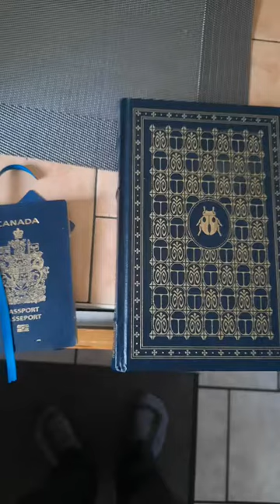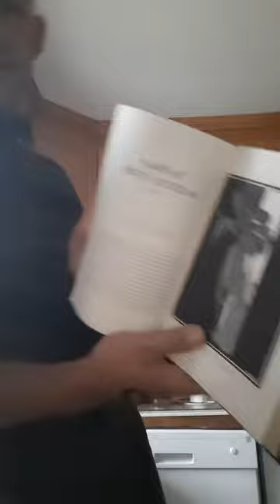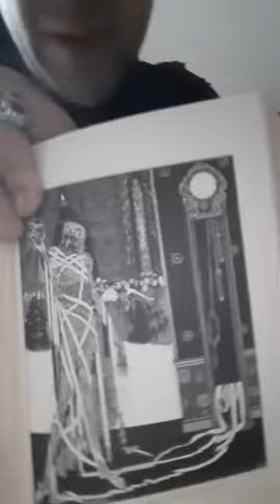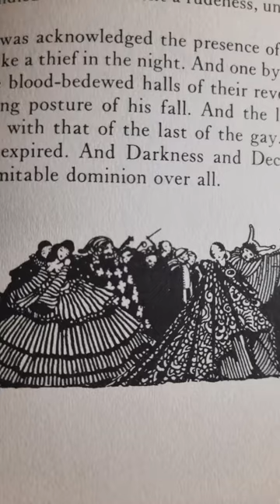CuratedCulture Episode 1 season 1 : Tales of Mystery and Imagination ; Masquerade of the Red Death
thank you Edgar Allen Poe for sacrificing your mind